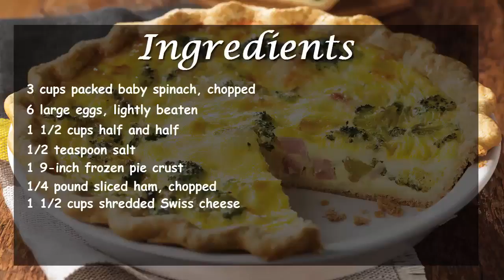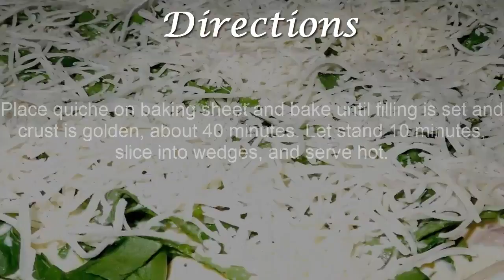Ham and Cheese Quiche | How to Make Ham and Cheese Quiche | Homemade Ham and Cheese Quiche